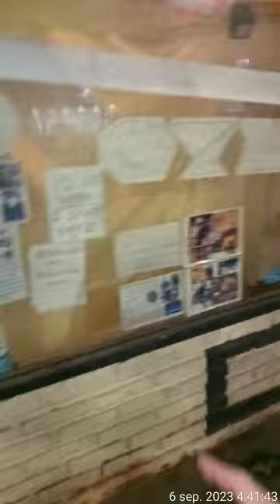RI2 REMO PAR AN 105K 06 SEP 2023♥️🧉🏋🏻‍♂️💪🏻